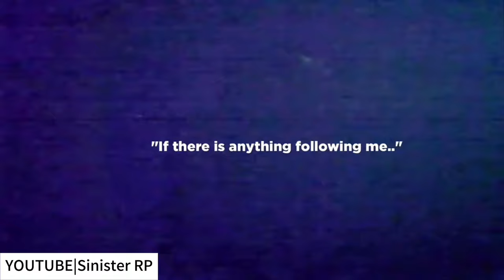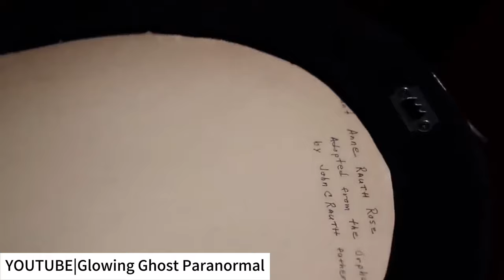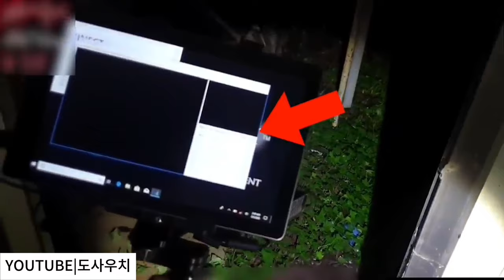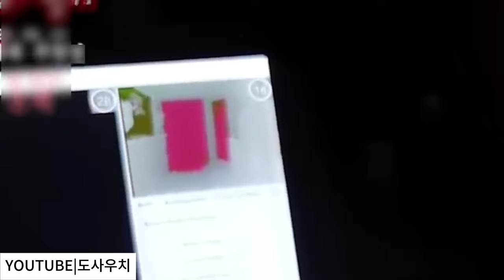5 Scary Videos Far from the forbidden woods